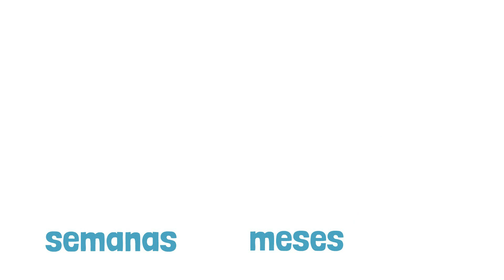Como o Time de Customer Success revolucionou a implementação e impulsionou as vendas da G-Click!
A G-Click é a queridinha dos escritórios contábeis! Aquela que deixa tudo em ordem e todos alinhados. Mas tinha um grande problema no longo tempo de implementação.

Descubra como o incrível Time de Sucesso do Cliente da G-Click conquistou resultados surpreendentes! Neste vídeo, você aprenderá sobre a inovadora estratégia de implementação chamada "Implementação Flash" que reduziu o tempo de implementação em impressionantes 55,2%, enquanto impulsionava as vendas em mais de 52%.

Junte-se a nós nesta jornada de sucesso, enquanto exploramos como o Time de Sucesso do Cliente da G-Click criou uma nova forma de implementar a poderosa ferramenta G-Click. Através do ensino à distância, eles desenvolveram uma abordagem única e eficiente que acelerou a implementação, permitindo que os clientes obtivessem resultados incríveis em tempo recorde.

Descubra os segredos dos especialistas em sucesso do cliente e como eles colaboraram com os clientes para oferecer suporte personalizado e treinamento especializado durante todo o processo de implementação. Você também aprenderá como a Implementação Flash ajudou a simplificar o processo, permitindo que os clientes maximizassem seu potencial com a G-Click de forma rápida e eficiente.

Não perca a oportunidade de descobrir as táticas vencedoras do Time de Sucesso do Cliente da G-Click e como eles estão elevando os padrões da indústria. Assista ao vídeo agora e prepare-se para ser inspirado pela história de sucesso do Time de CS da G-Click, enquanto desvendam os segredos por trás do crescimento exponencial nas vendas!

Falaremos bastante desse tema por aqui, não só pela relevância que possui dentro da Omie, como também pode aprimorar a experiência dos clientes dos usuários do ERP.

Se for pra destravar o empreendedorismo brasileiro, a gente já está com a roupa de ir 😉

Acompanhe os nossos canais!